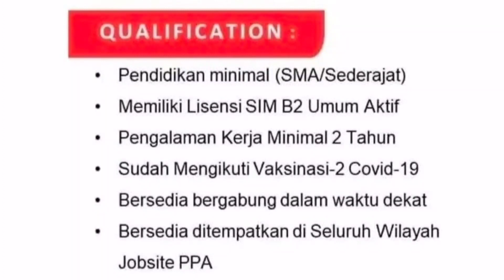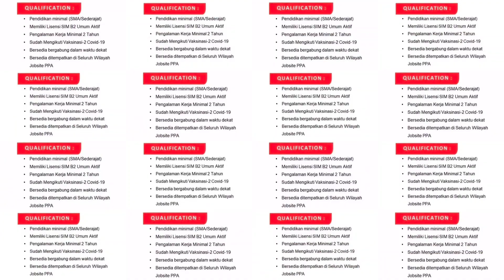ubdate info lowongan kerja operator pt.putra perkasa abadi